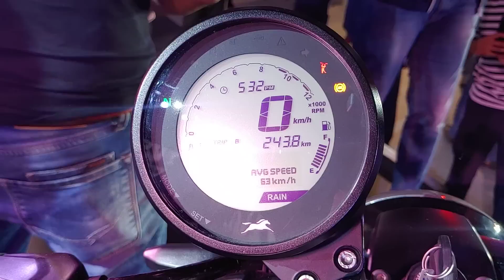TVS Ronin 225 launched at Rs.1.49 lakhs | Walkaround | GearFliQ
TVS Ronin is the new lifestyle motorcycles from TVS, launched at Rs. 1.49 lakhs ex-showroom